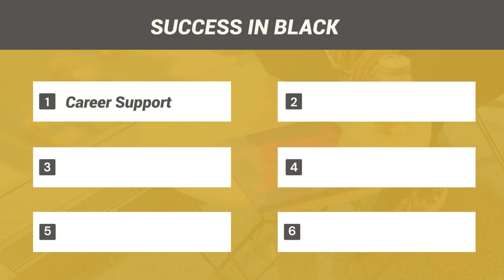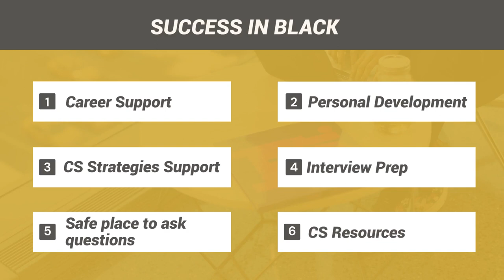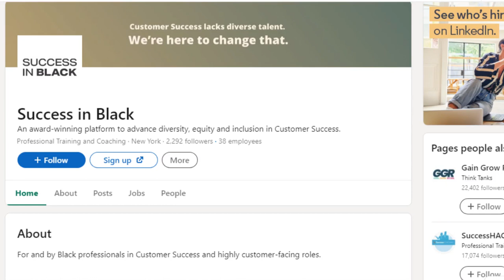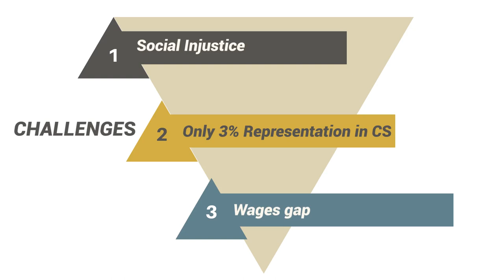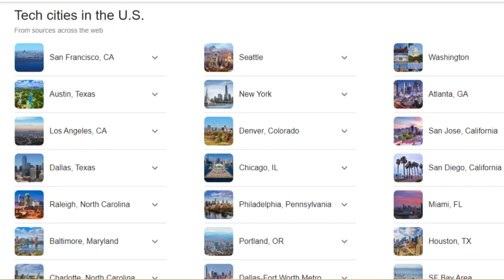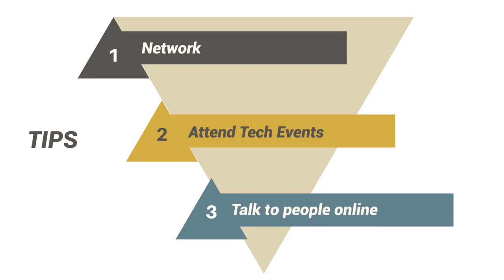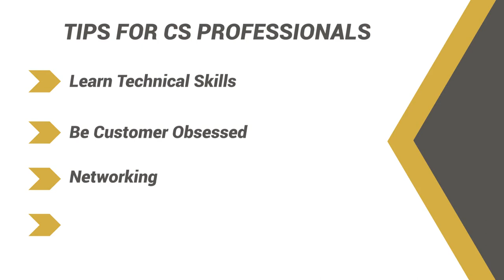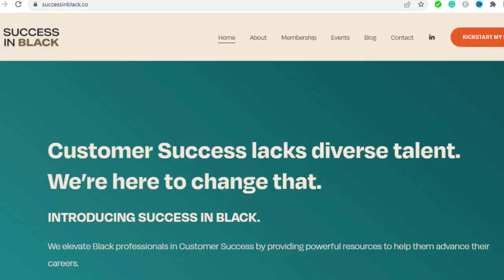DIVERSITY IN TECH: Success in Black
Explore the transformative impact of Success in Black on diversity in tech in this compelling CSM Practice podcast interview hosted by Irit Eizips. Join the insightful discussion with members Keishla Caesar-Jones and Adjoa Akofio-Sowah as they delve into the organization's pivotal role in championing the empowerment of Black professionals in customer success and tech sectors.

Key Highlights:

- The journey and mission of Success in Black.
- Personal stories and experiences of Keishla and Adjoa, two key members of the organization.
- Understand the vital contributions of Success in Black in creating support networks, mentorship, and professional development opportunities.
- Explore actionable strategies to close the diversity gap in tech, focusing on recruitment and skill development.

👉 A must-listen for anyone eager to grasp the importance of diversity in tech and how to contribute to it. Share your thoughts or experiences on diversity initiatives in tech in the comments below!

TIME STAMPS

00:00 Intro
00:45 Initiative Background
04:42 Community Purpose
06:29 Challenges Faced
11:23 Low Representation
15:31 Top Tips
19:03 Joining the Community

Keishla Ceaser-Jones, with over 20 years in sales and customer success and a decade as an educator, excels in enhancing customer experiences and business growth as a Senior Director. She leads teams in the higher education sector, focusing on digital tools for enrollment and recruitment. Keishla is also a dedicated DEIB advocate in corporate spaces and a founding member of Success in Black.

Based in the DC-Metro area, Adjoa Akofio-Sowah is a seasoned Customer Success Manager in the PropTech industry, with a 6-year background in multifamily property management and tech. She excels in fostering relationships and enhancing tenant communities through strategic use of software, emphasizing data-driven insights and efficient success planning. In all her interactions, Adjoa is committed to integrity, solution-focused strategies, and championing DEIB (diversity, equity, inclusion, and belonging).

Irit Eizips is the Chief Customer Officer & CEO of CSM Practice. Irit is, a renowned expert in customer retention and upsell strategies. Irit has consistently been recognized as a Top Customer Success Strategist and Influencer since 2013 and was named one of the Top 100 Global Inspirational Leaders and Top 25 Customer Success Influencers in early 2021.

📑 Read: 4 Key CSM Profile Roles You Want to Hire For!

1. Grab a free copy of our Customer Success templates and infographics

3. Work with our team privately